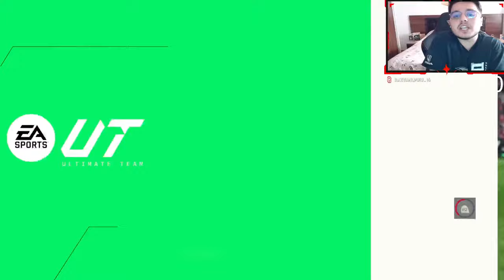PRO WEEKEND LEAGUE 19-1 - BOBBY CHARLTON REVIEW